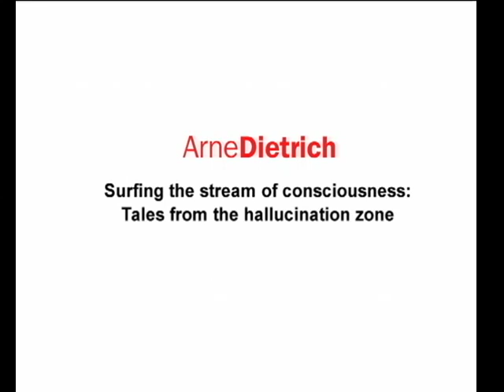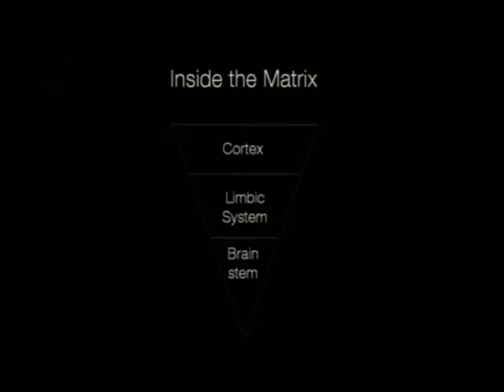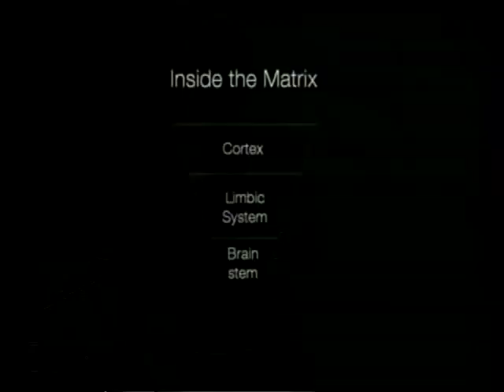TEDxBeirut - Arne Dietrich - Surfing the Stream of Consciousness: Tales from the Hallucination Zone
Arne Dietrich

Arne Dietrich gave early promise of being nothing special whatsoever. Being annoyingly hyperactive and exceptionally stubborn as a child, some people predicted a career as a clown while others foresaw an early death. To everyone's intense disbelief, he finished school and college only to go off globetrotting for several years, a lifestyle interrupted from time to time by the occasional date and a few phone calls to his mother. During this time, he also embarked on extended do-it-yourself introspective voyages into the hinterland of the mind that made him realize how treacherous soul searching is without detailed knowledge of the 3-pound pile of electrified biochemistry inside his cranium.

Diagnosed with incurable curiosity, Arne then did hard time in an (educational) institution, where he, over a hectic period of a few years, learned the nuts and bolts of neuroscience, including the 'how to' of publishing entirely useless stuff about the brain. He is now a tour guide into the bizarre world of brain cells and human behavior at, of all places, the American University of Beirut in Lebanon. He is still surfing the stream of consciousness every chance he gets. Arne prefers to work on, and spend his time in, various altered states of consciousness. His favorite one is daydreaming but he also enjoys the exercise-induced state of transient hypofrontality that comes from swimming, biking, running or hiking for miles on end.